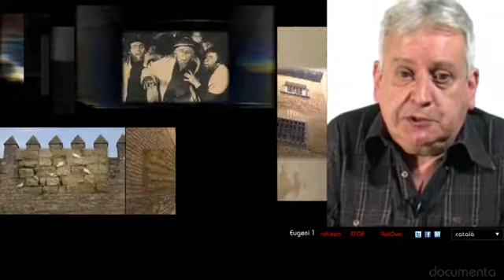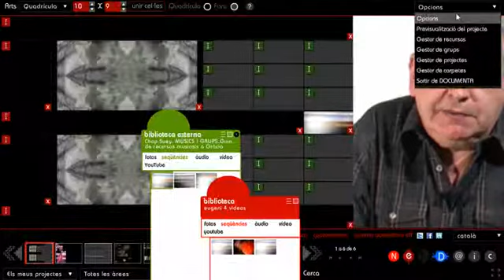Eugeni Bonet, artista i curator, ens explica el seu treball amb la plataforma digital Documenta